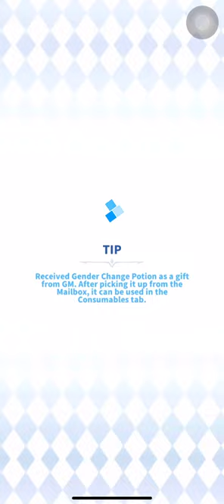SC: Let’s try bow: Single and Coop PVP